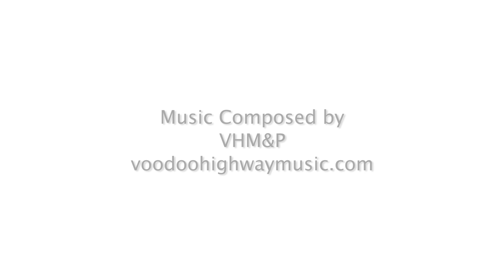2011 Austin Twestival benefitting MOWAM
2011 Austin Twestival benefitting MOWAM